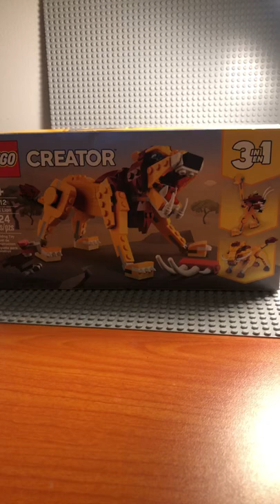Lego Creator Wild Lion!!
HIGHLY RECOMMEND!!! Lego Creator Wild Lion (Ages 7+, Set 31112, 224/pcs for $12)